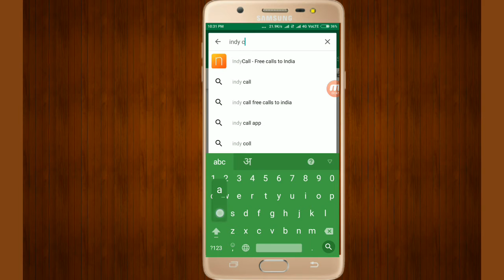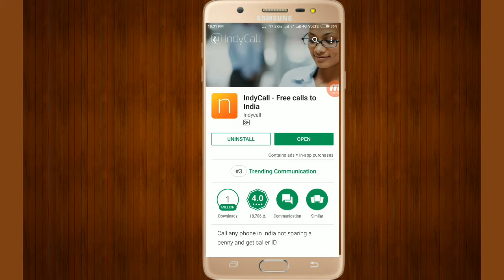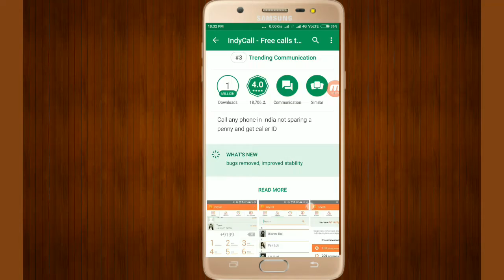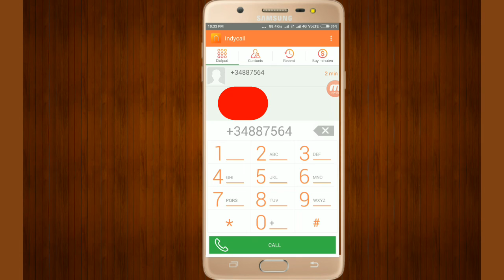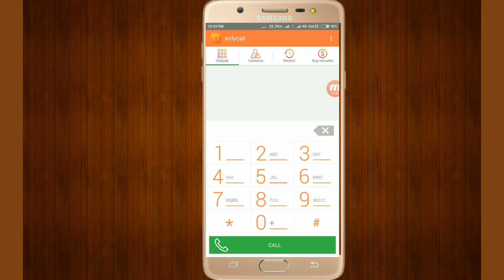Call Anyone with Private Number or Unknown Number ! New Trick 2018!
Please Aap Sabhi Log Jld Se jld Hmare 10000 Subscriber Pura Karva Dijiye Support Me Guys !